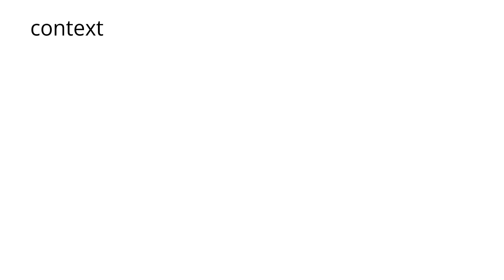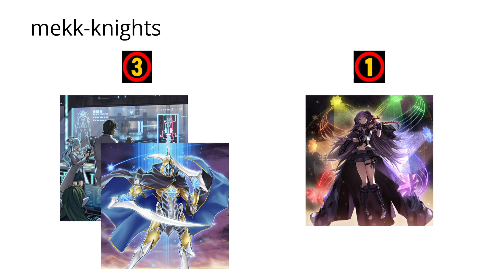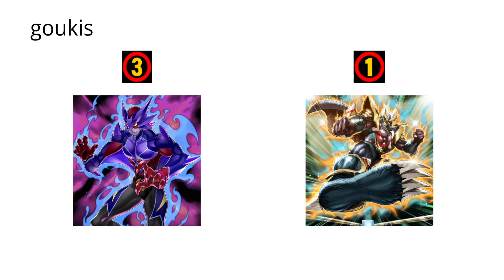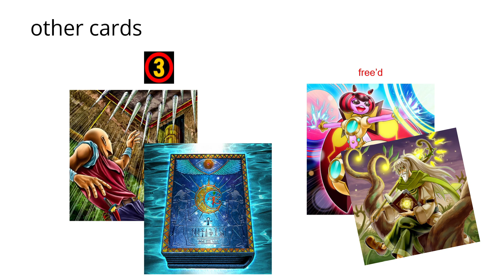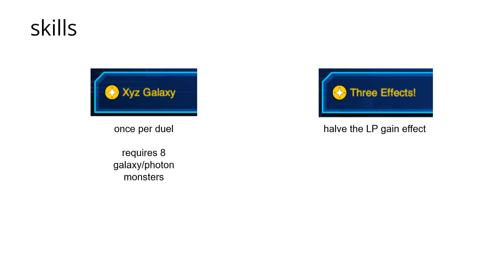UNHINGED BANLIST WISHLIST (duel links)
also ice dragon's prison should be forbidden ty :)